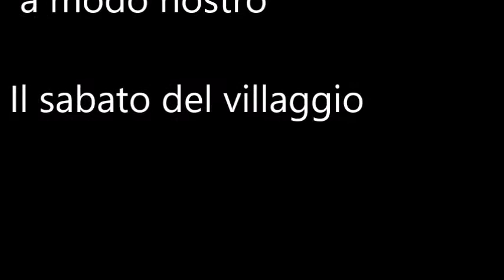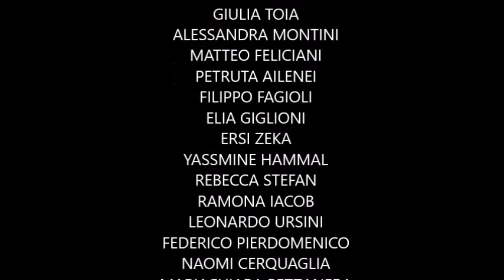Animatic: Il sabato del villaggio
Animatic della classe 3°B scuole medie sul "Sabato del villaggio" di Giacomo Leopardi